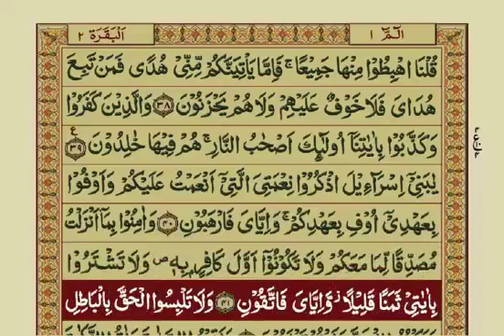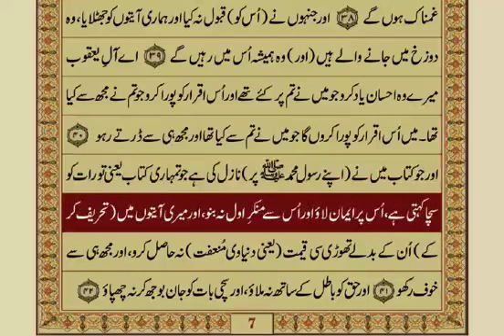02 - Surah Baqarah - Aayat No. 031-041 / 286